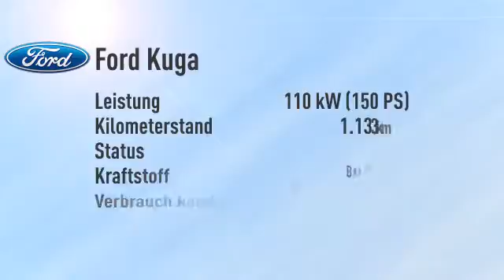Ford Kuga Kuga 1.5 EcoBoost 4x2 Titanium -22%